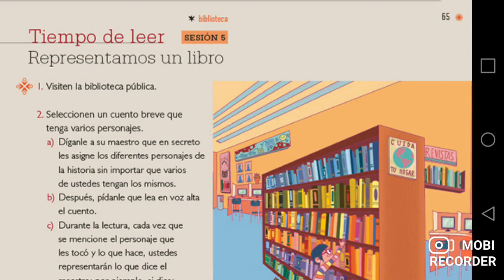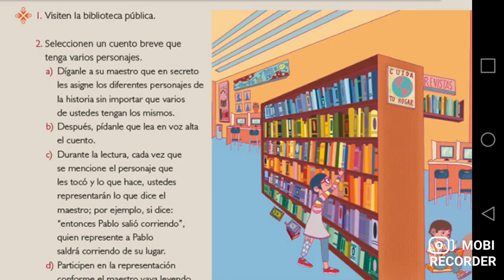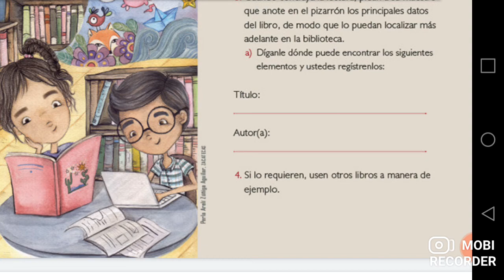Representamos un libro. tiempo de leer, sesion 5, secuencia 4, bloque 1, lengua materna tercer grado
español, aprende en casa, visita la biblioteca publica, biblioteca escolar, biblioteca de aula, personajes y sus caracteristicas.

primaria, niños